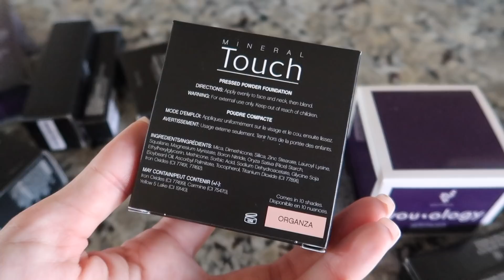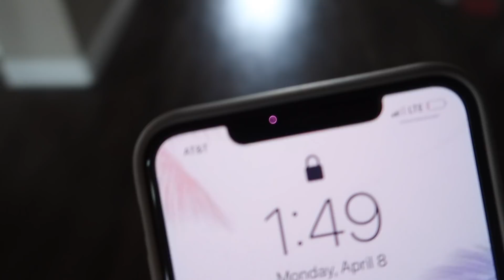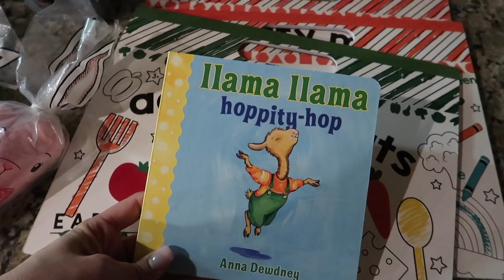WHAT I GOT MY KIDS FOR EASTER 2019 | EASTER BASKET IDEAS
April 7, 2019-I wanted to show y'all want to go the kids for Easter.Click the down arrow or "show more" button. :) - XOXO- The Bacas